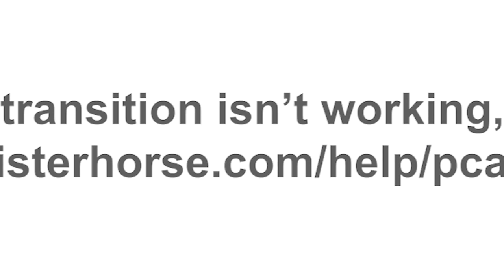Baby Escapes EVIL HOSPITAL!